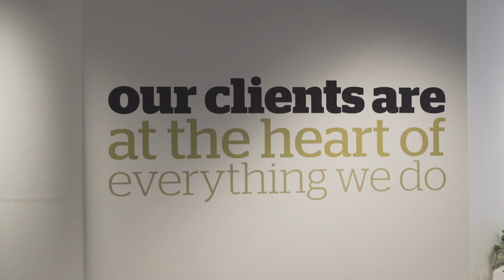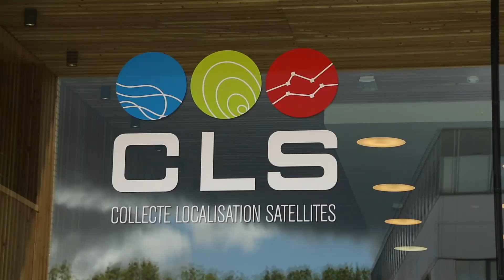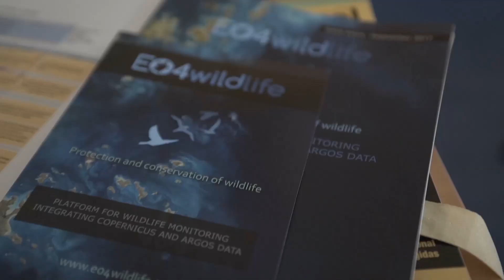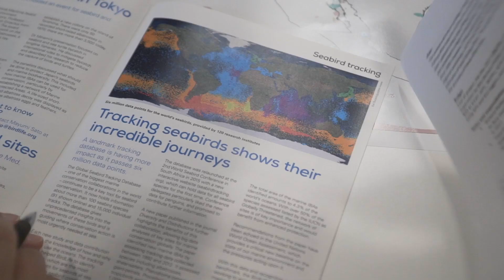Earth observations: Delivering insight for decisions (Part 6/10: Atos and CLS)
In part 6 of the documentary series, Atos and CLS explain their efforts to track animals using European satellites, as part of the EO4wildlife conservation platform.